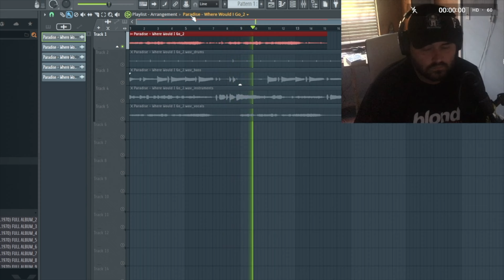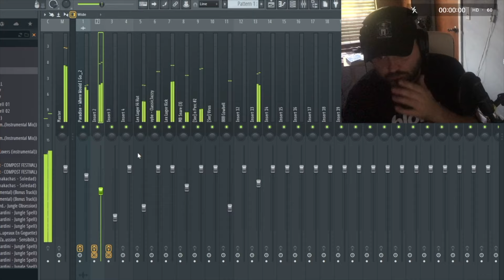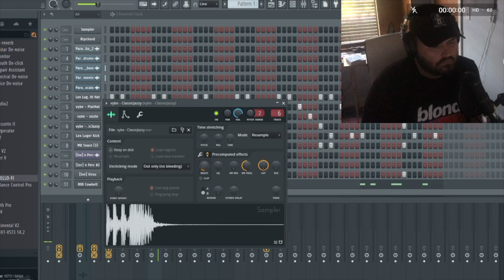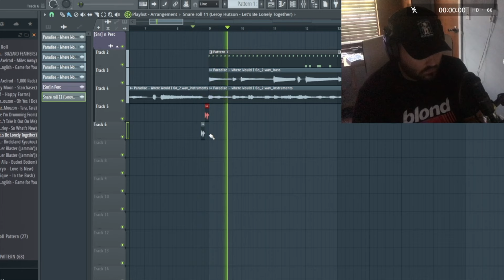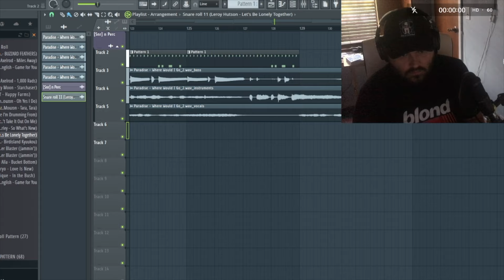Making Soulful Trap Beats l Sampling in FL Studio with Stem Extract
in this video i make a chill, soulful trap beat using samples and the stem extract feature in fl studio.
IG and X - @bluff_gawd